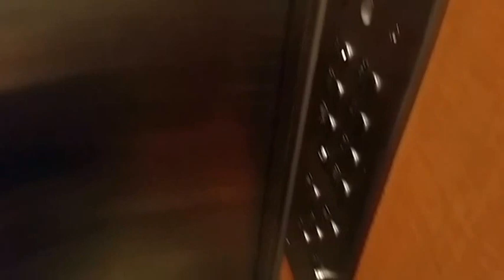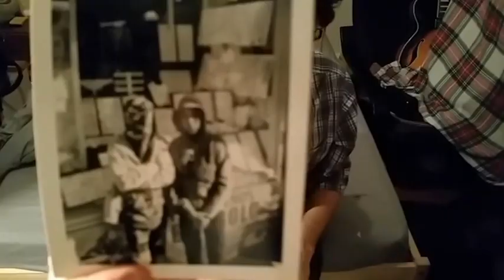Tromboner 20170624 010155